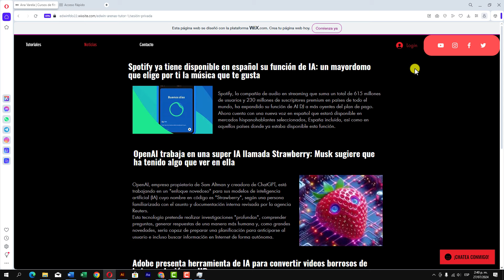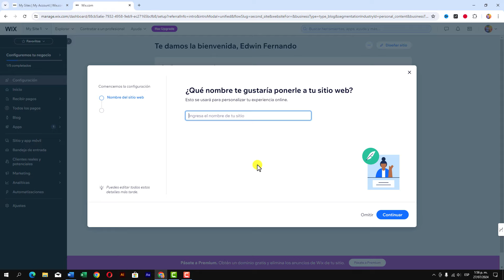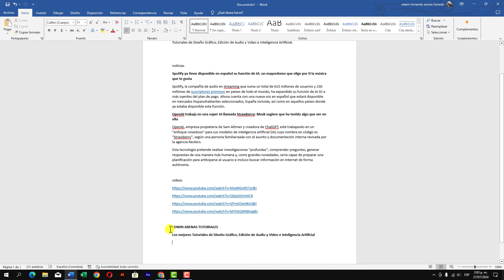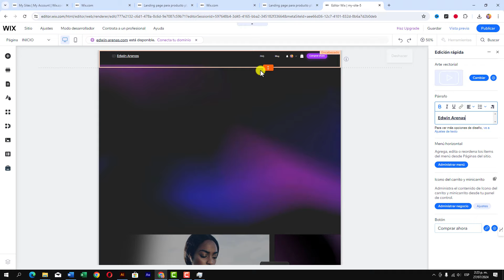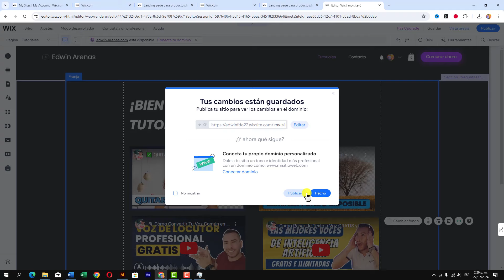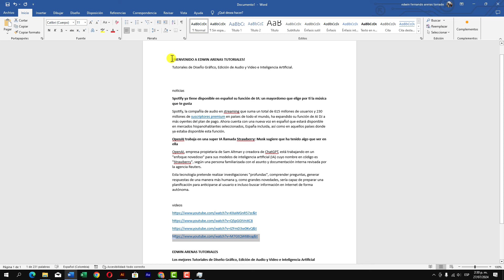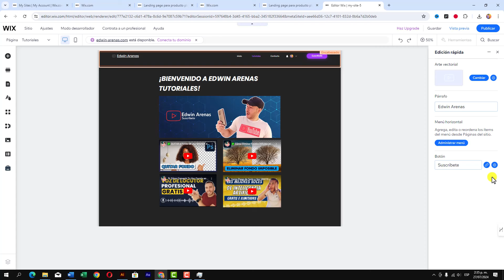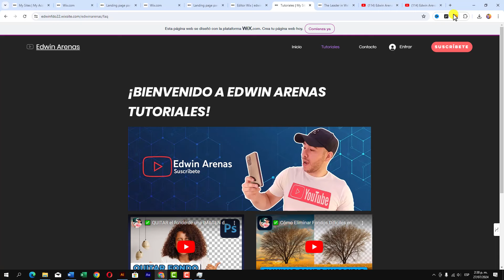Cómo Crear una Página Web PROFESIONAL GRATIS desde CERO (Tutorial COMPLETO 2024)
Aprende paso a paso cómo crear una página web profesional desde cero, sin necesidad de conocimientos previos en diseño web. En este video completo de 2024, te guiaré por todo el proceso.